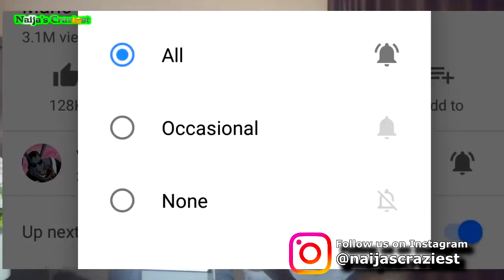Moment Zambian TV News Presenter Demand For His Salary During Live Broadcast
Moment Zambian TV Presenter demands for his salary during live broadcast
A Zambian news presenter lost his cool and went on a rant demanding his unpaid salary during a live news broadcast on Saturday night.

Kabinda Kalimina, who was the news anchor for Zambian KBN TV, first gave a roundup of the top stories, then he went off script and demanded his salary as well as the salaries of his coworkers who were yet to be paid.